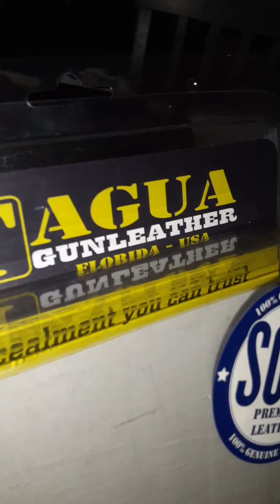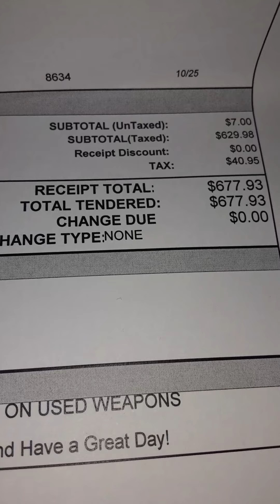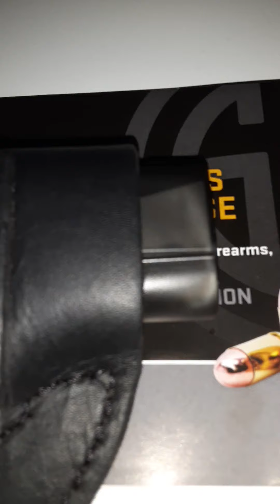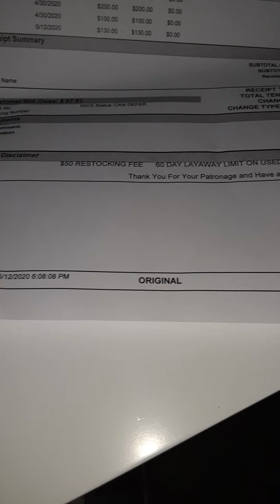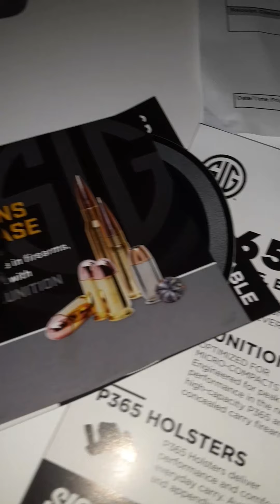Sig sauer 9mm review